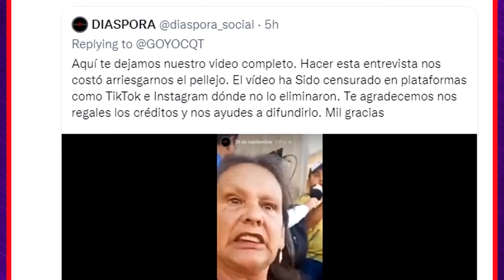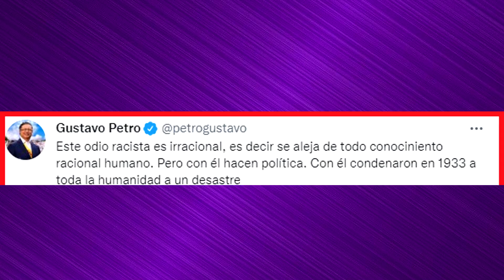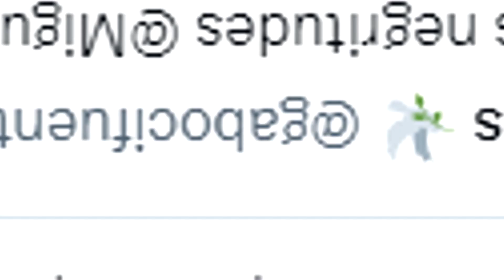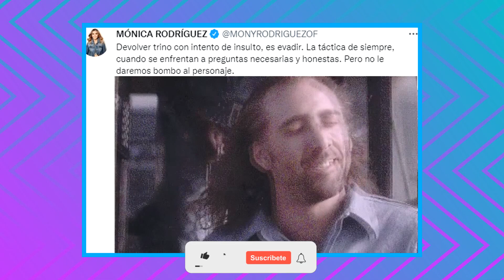Periodista arremetió contra Polo Polo